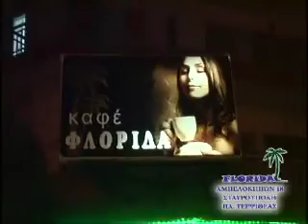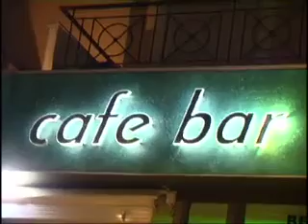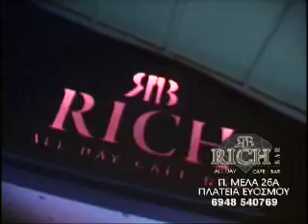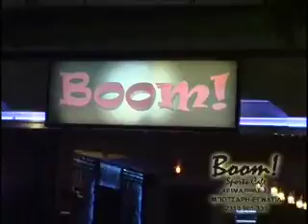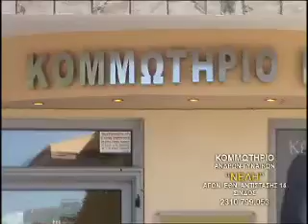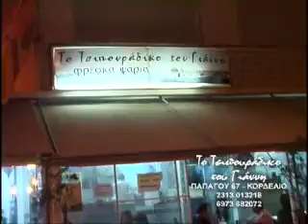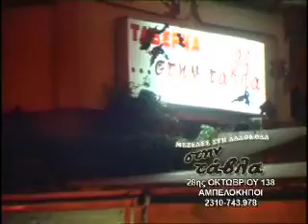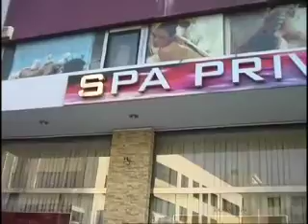Night's Mission 22.09.2014 (ολόκληρη εκπομπή από Verde)